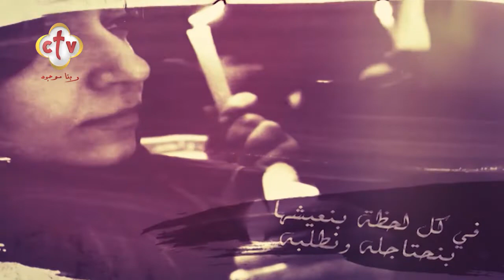تعال وانظر .. قوة القيامة" | برنامج ربنا موجود | مع ميرفت صبري | 29-4-2022"